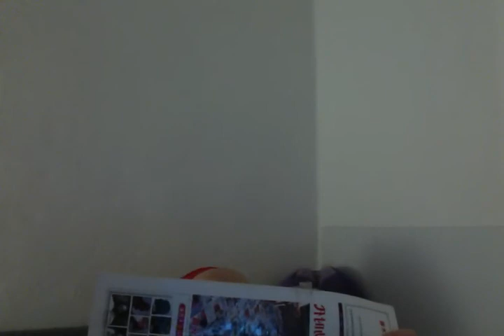For Gera- song from Tuva , only melody to check tonality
Text pesny ne nashla gera, no nadejus skoro naidu a poka tonalnost